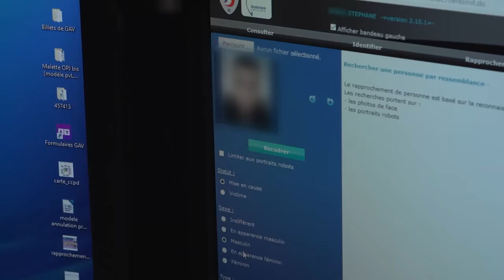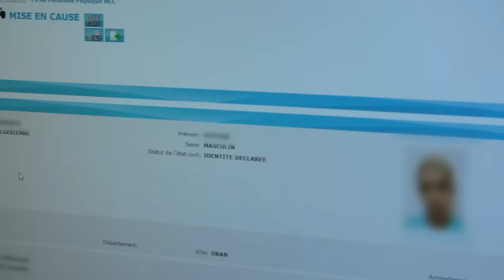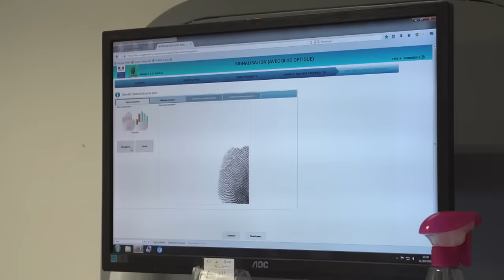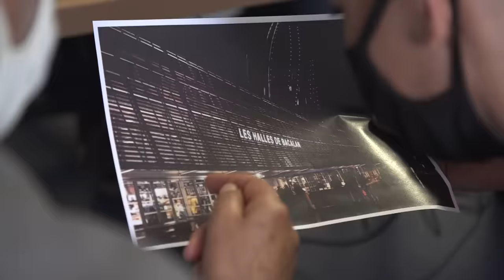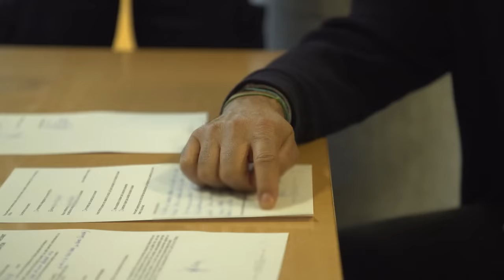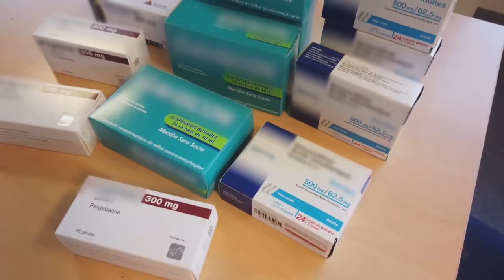À Bordeaux, les mineurs délinquants font la loi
Ils multiplient vols et agressions dans les rues des grandes villes comme à Bordeaux. Des jeunes délinquants sans papiers mentent souvent sur leur âge en se déclarant mineurs pour échapper aux sanctions.